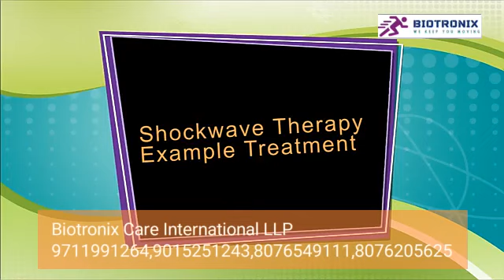Pneumatic Shockwave Therapy Demo Video on Patient 5 Heads Touch Screen Physiotherapy & ED Treatment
Pneumatic Shockwave Therapy Demo Video on Patient 5 Heads Touch Screen Physiotherapy & ED Treatment Biotronix Solution Forever®

digital shockwave therapy with program,
shockwave therapy with silicon covers,
5-head digital shockwave device,
touch screen therapy machine,
shockwave device with pre-treatment program,
digital shockwave therapy 5 heads,
silicon cover shockwave therapy,

Shock Wave Technical :
Technology: Free radial shockwave therapy-system with electromagnetic generator as projectile accelerator
Operating mode: Continuous/4/8/16 pulses
Power Levels / Energy: 60 to 185 mJ(equivalent to 1-5 bar)
Frequencies: 1-16Hz
Suggestion for treatment parts: Exceeds 25 preset treatment suggestion
Dimensions: 38.8×30.4×31CM(L/W/H)
Weight: 8kg (device only)
Power supply: 100/240VAC 47/63Hz
Physical therapy equipment free radial shockwave therapy-system with electromagnetic MSLST01

Shockwave is aimed at the affected areas that are th source of chronic pain.
The influence of the shockwaves causes to the dissolution of calcium deposits and leads to better vascularization.
The after-effect is relief from the pain.Shock Wave Features
1. The human engineering design provides setting and operates conveniently;
2. 5 inches color crystal Spanish and English touch screen design, intuitive and clear;
3. Import power source, to ensure instant shock output effect;
4. Surge pressure and frequency selection, conform to treatment demand;
5. The ultra-silence air compressor is built-in accessories collection box;
6. Single or dual output is optional, and provides a various professional probe;
7. There are 5 adjustable preset reference solutions;
8. Adopt a portable design.Shock Wave Excellent results:
1) Proven by clinical studies
2) Wide range of applications
3) Fast return of investment
4) Special transport case
5) Easily transportable - just open the case, plug in and treat

Shockwave Therapy Device – Touch Screen Digital with Pre-Treatment Program, 5 Heads, and Silicon Covers
Digital Shockwave Therapy Machine – Touch Screen with 5 Heads, Pre-Treatment Program, and Silicon Covers
Touch Screen Shockwave Therapy Device – Digital with 5 Heads, Pre-Treatment Program, and Silicon Covers
5-Head Shockwave Therapy Device – Digital Touch Screen with Pre-Treatment Program and Silicon Covers
Digital Shockwave Therapy with Touch Screen – 5 Heads, Pre-Treatment Program, and Silicon Covers
Shockwave Therapy Machine – Touch Screen Digital, 5 Heads, Silicon Covers, and Pre-Treatment Program
Touch Screen Digital Shockwave Therapy – 5 Heads, Pre-Treatment Program, and Silicon Covers
5-Head Shockwave Therapy Device – Digital with Touch Screen, Pre-Treatment Program, and Silicon Covers
Digital Shockwave Therapy Unit – Touch Screen with 5 Heads, Pre-Treatment Program, and Silicon Covers
Shockwave Therapy Device with Touch Screen – Digital, 5 Heads, Pre-Treatment Program, and Silicon Covers
Digital Shockwave Therapy Machine – Touch Screen, 5 Heads, Pre-Treatment Program, and Silicon Covers
Touch Screen Shockwave Therapy Machine – Digital with 5 Heads, Silicon Covers, and Pre-Treatment Program
5-Head Shockwave Therapy Device – Digital with Touch Screen and Silicon Covers, Pre-Treatment Program
Shockwave Therapy Device – Digital Touch Screen with 5 Heads, Pre-Treatment Program, Silicon Covers